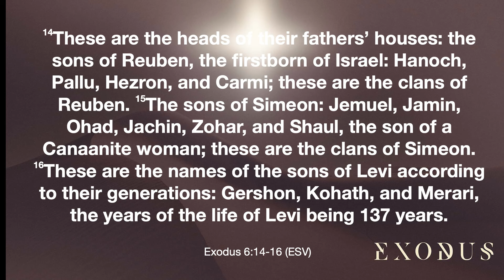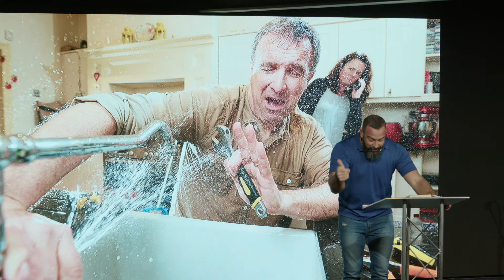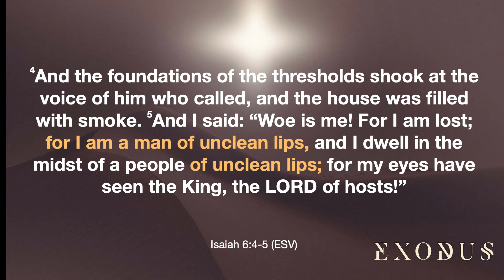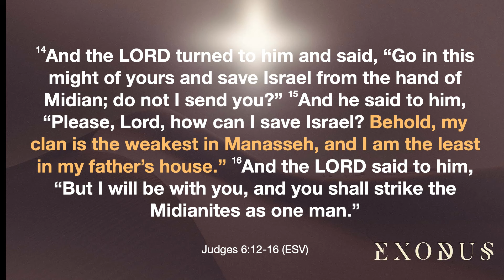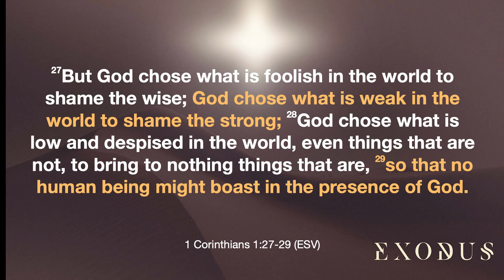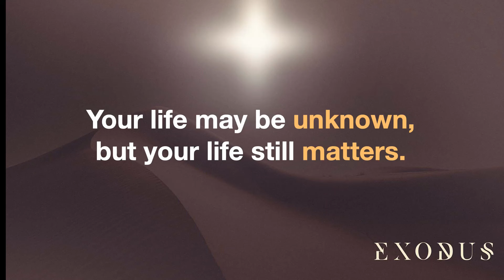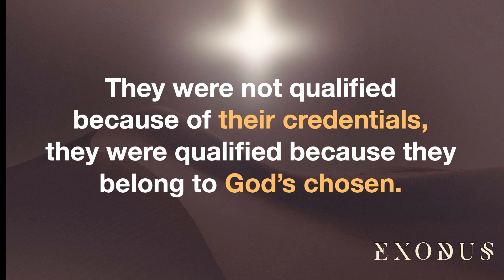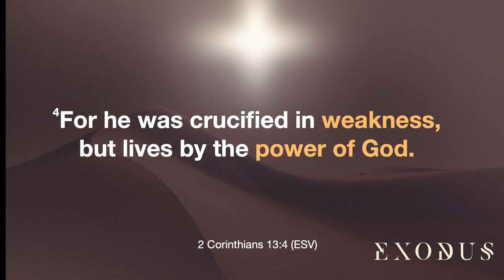I'm Not Qualified For This | Exodus 6:10-30 | Faith Family Church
Sermon for Faith Family Church by Dr Wes Feltner on April 13th, 2024
I'm Not Qualified For This (Exodus 6:10-30)